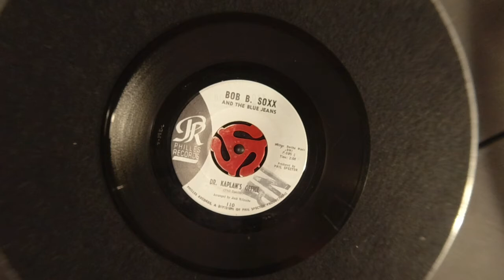Dr. Caplan's Office - Phil Spector (Bob B. Soxx And The Blue Jeans)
PHILLES Records 110

Ortofon Q-MONO
Ortofon  T-30 MC Step-up Transformer
ifi iPhono
Korg DS-DAC-10R
Audiogate 24/96.0kHz Wav
OSMO ACTION Movie